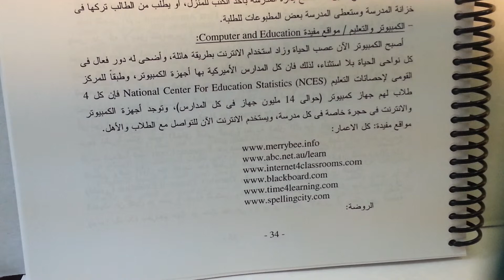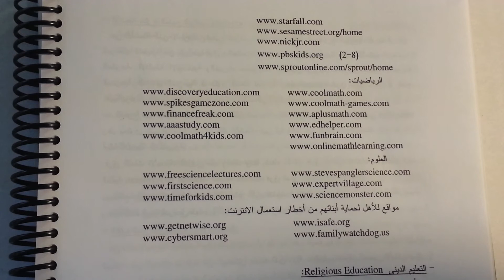- الكمبيوتر والتعليم / مواقع مفيدة Computer and Education: